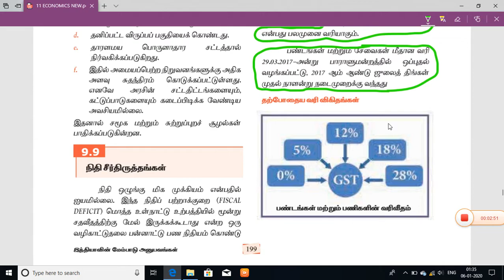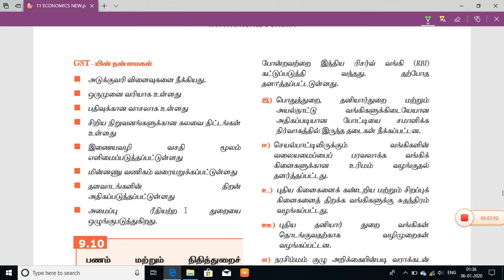GST- 11 TH ECONOMICS NEW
சரக்கு மற்றும்  சேவை வரி